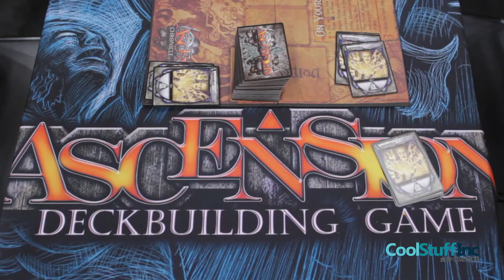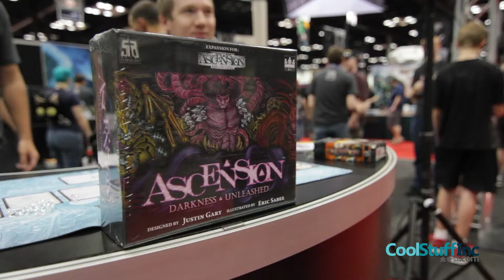Ascension: Darkness Unleashed at Gen Con 2013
Darkness Unleashed is the latest expansion from the hit deck-building game, Ascension.  In this video, we interview two members from Stone Blade Entertainment about their new expansion.